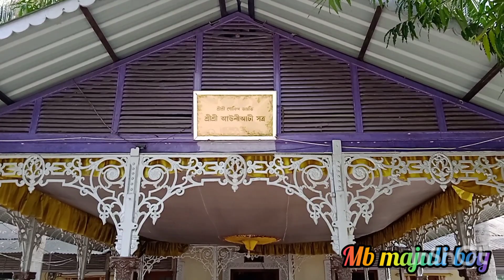assamese blog. বহাগৰ প্ৰথম দিনটোতে আউনীআটি সত্ৰৰ এটি সুন্দৰ পৰিবেশত ।